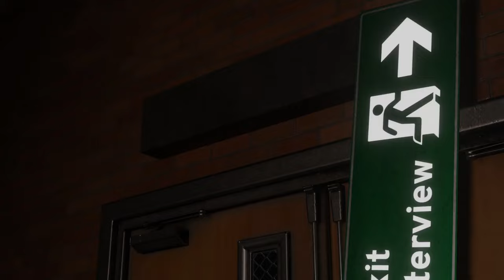Boomer Bahas MAK$!4T Dalam Tempat Kerja di Luar Negeri! Ft. Yudha Yudz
Guest: Yudha Yudz

About Ecommurz